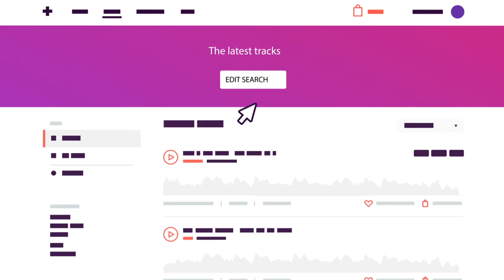Tracklib | Explainer video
Tracklib is a new Swedish music startup.
Tracklib is mainly targeted towards people creating music. Their main USP is that they sell individual tracks/stems to old tracks. That means that you use Tracklib to get just the drum track from an old James Brown song, or just the base track from a Funkadelic song, or just the vocal track from a Michael Jackson song. Imagine what producers can do with this. But it’s not just high profile names. This service will have lots of old obscure music that no-one has sampled before.
So we created a video filled with different characters-musicians to convey how much this service will suit everyone